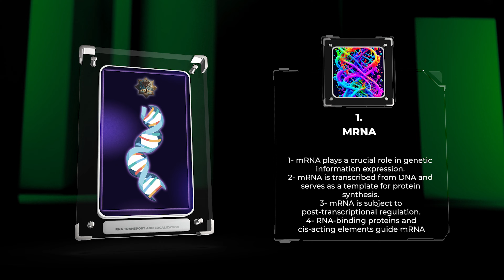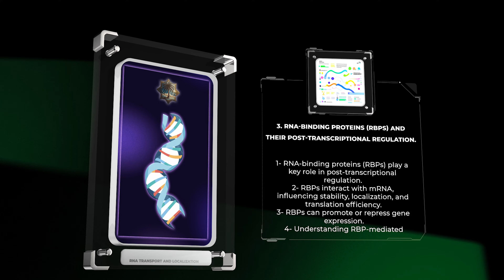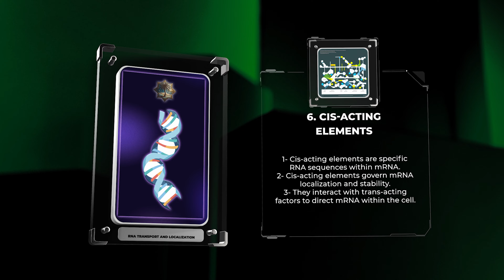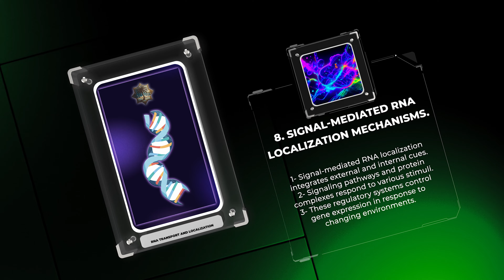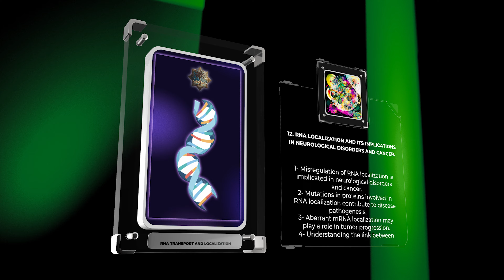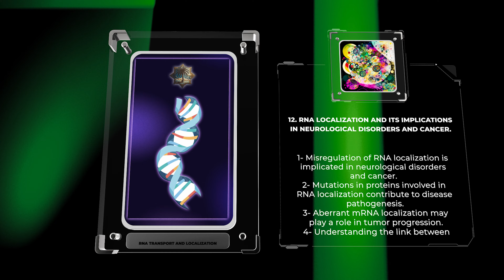Molecular Biology - RNA Transport and Localization